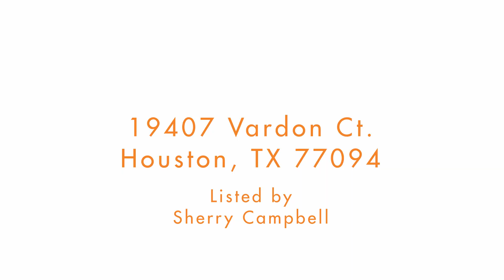19407 Vardon Virtual Tour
Sought after Cul-de-Sac location with HUGE BACKYARD swimming POOL, and OUTDOOR KITCHEN in Green Trails will fly off the market this summer! Home is ready for move-in with neutral paint throughout and an OPEN FLOORPLAN for today's lifestyle. This is the perfect home with master bedroom down and 3/4 bedrooms upstairs with a Gameroom. The entire home is full of windows with LOTS OF NATURAL LIGHT, and the downstairs living room features ENGINEERED WOOD FLOORS and a gas log fireplace overlooking an enormous covered patio and private pool. This lot is over 18,000 sf so it is private and secluded from neighbors. The kitchen features neutral Silestone counters and STAINLESS STEEL APPLIANCES, and you will love the selection of MODERN PENDANT LIGHTING. Green Trail is minutes from George Bush Park, tops Katy schools, and I-10 so it is an easy commute to almost any part of Houston. Lots of neighborhood parks, community pool, tennis courts, and walking trails.